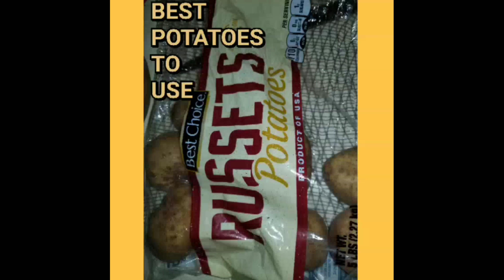How to make Southern smothered potatoes🥔 & Onions, (cooking show)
My favorite vegetable and on a rainy day

Music Dreezy